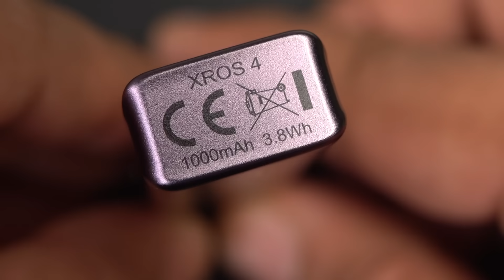Vaporesso XROS4 +Mini 👊🏼 الجيل الرابع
الجيل الرابع من اكس روس بنسختين XROS4 و XROS4Mini من إنتاج
مراجعة تفصيلية 👌🏼
انستجرام👇🏼